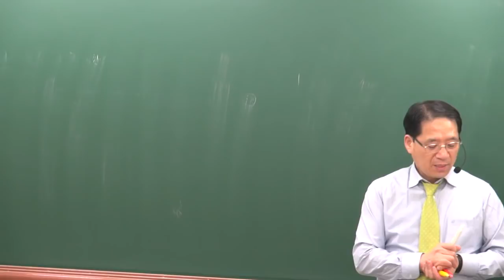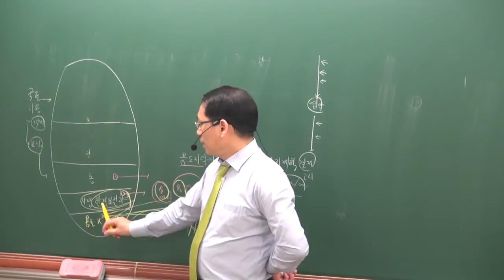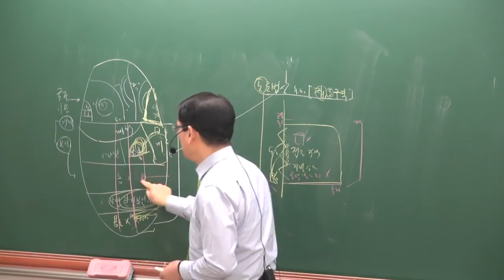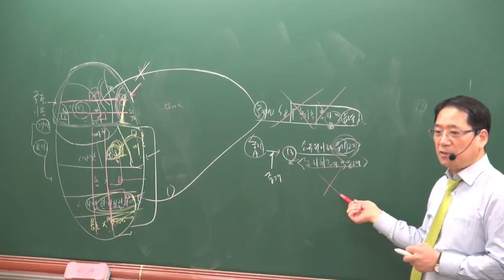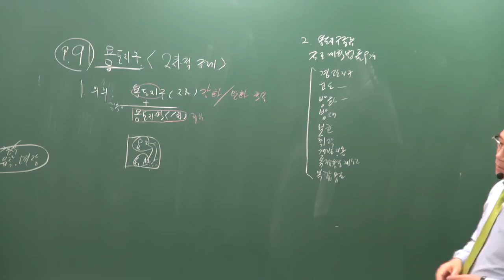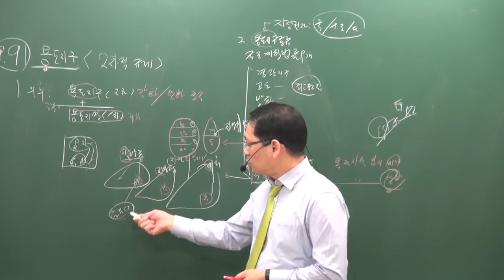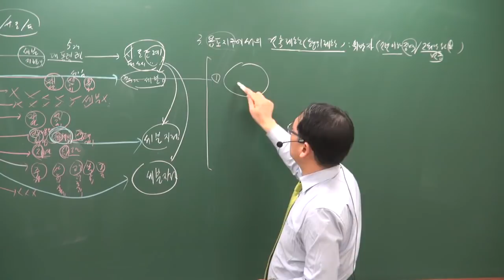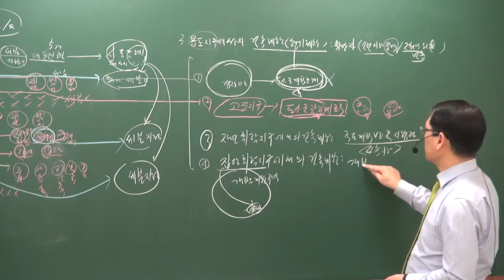[공전무] 2019년 공인중개사 부동산공법 고급이론 3-10